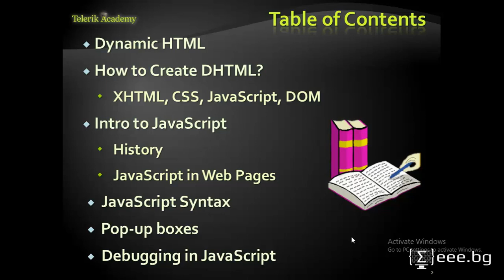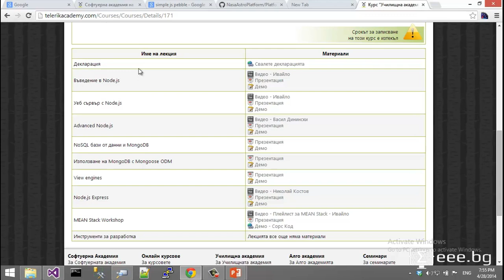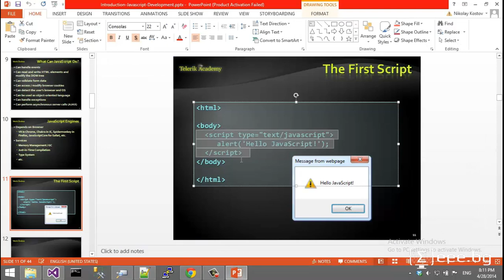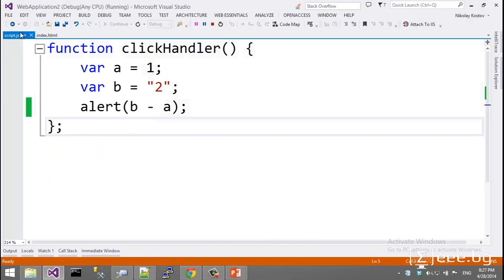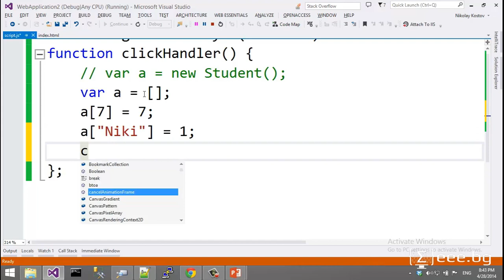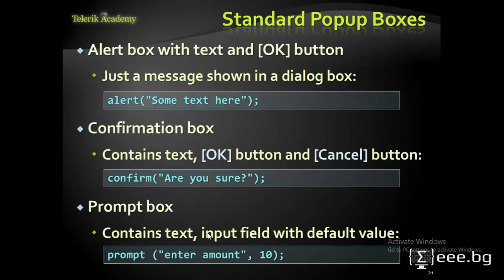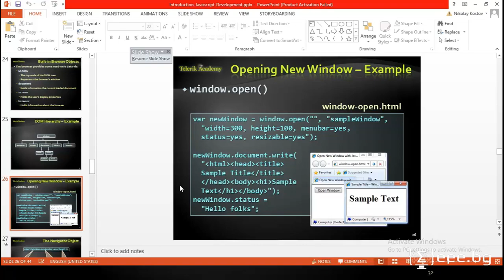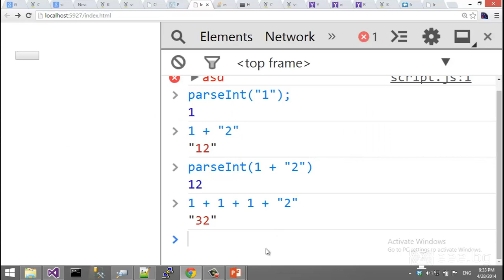Уеб технологии - 10. Въведение в JavaScript (2014)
Bulgarian lecture of mine about introduction to JavaScript, recorded in 2014.

Topics covered:
* Dynamic HTML
* How to Create DHTML?
   * XHTML, CSS, JavaScript, DOM
* Intro to JavaScript
   * JavaScript in Web Pages
* JavaScript Syntax
* Pop-up boxes
* Debugging in JavaScript